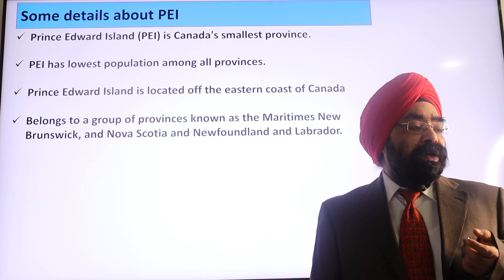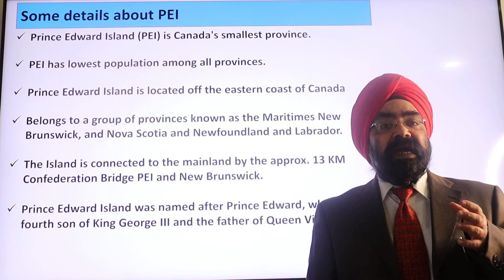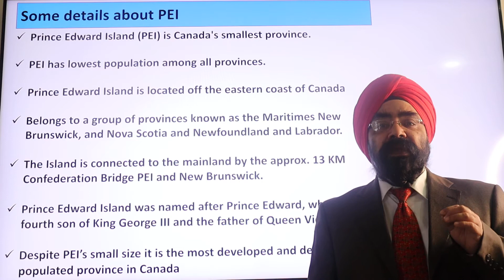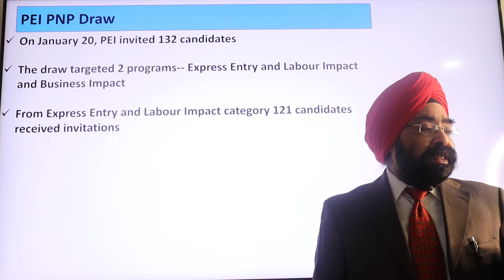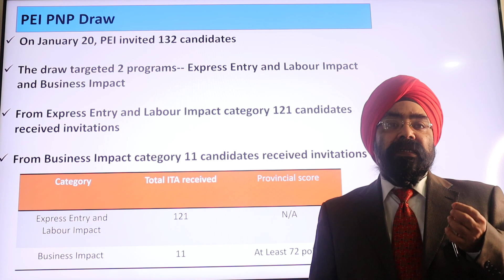IMPORTANT UPDATE ON 1st PEI PNP DRAW OF 2022 || Punjabi Video|| Canada Immigration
In this Punjabi Video I am sharing the latest news on the 1st Prince Edward Island (PEI)  PNP DRAW of 2022

IMPORTANT LINKS:

The PEI Office of Immigration

Expression of Interest Draws Schedule